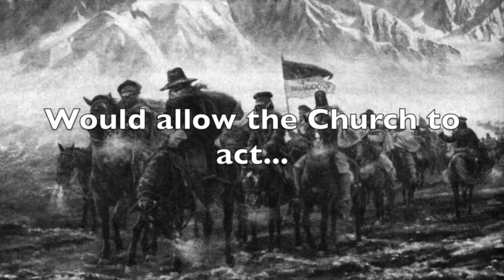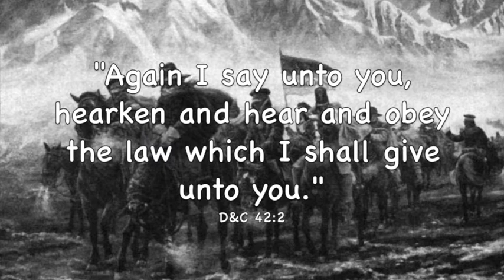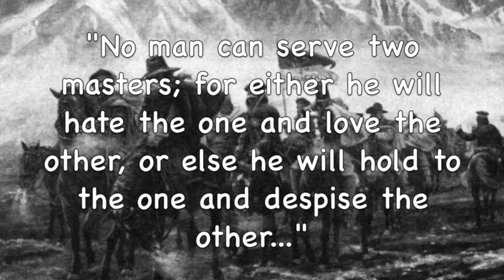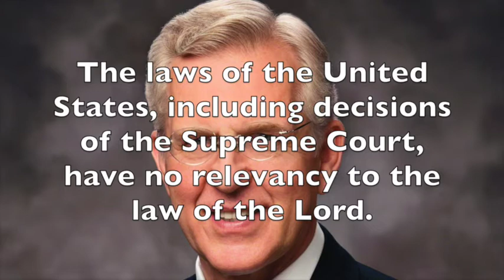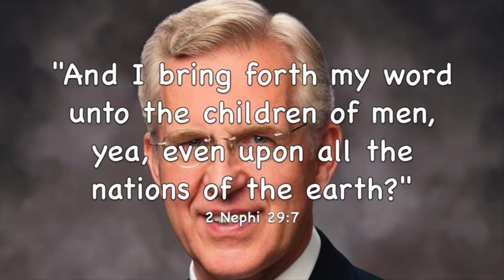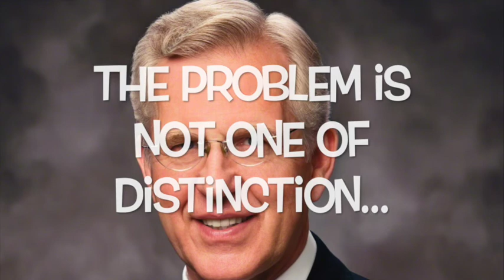The Authentic Church of Jesus Christ | Same-Sex Marriage and Policy (Part VII)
The Church of Jesus Christ of Latter-day Saints is not to be subservient to the governments and laws of men. It is to stand independent and obey the laws of its Lawgiver, Jesus Christ.